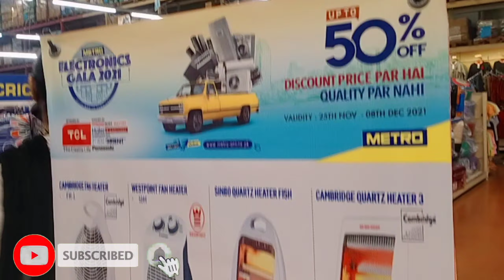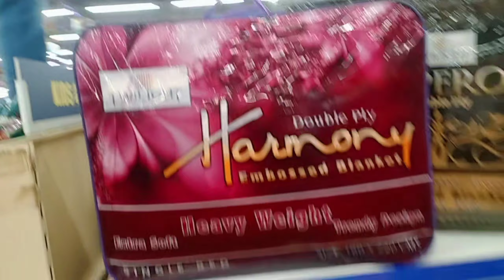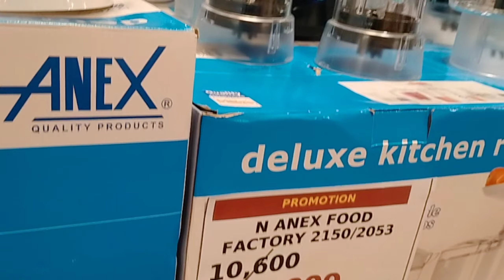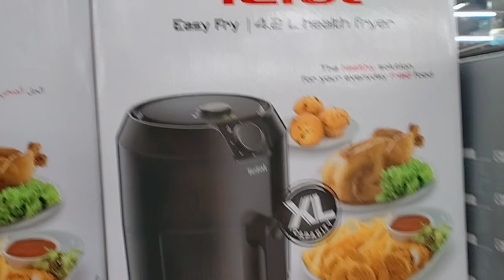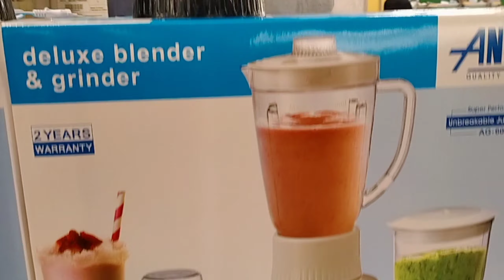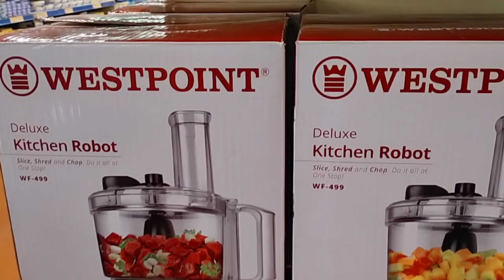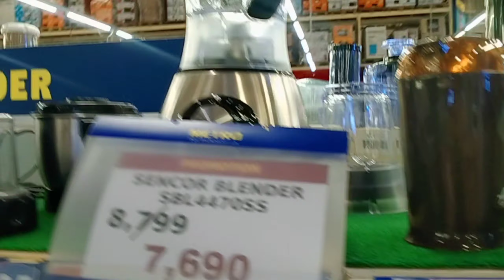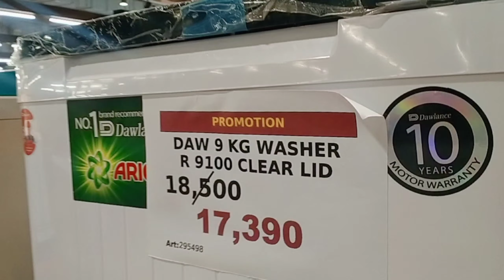Metro Mai year ki sab sy barri sale | biggest Electronics sale Gala 2021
I N S T A G R A M :
ARS-EXPLORERS